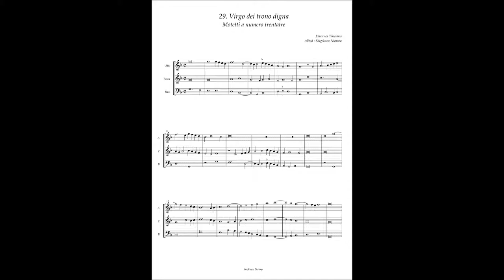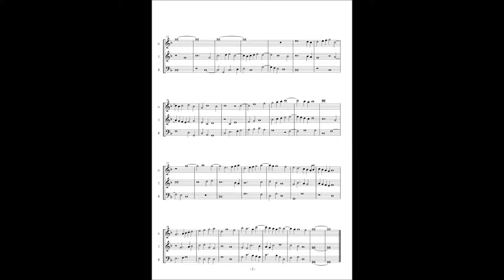Motetti A numero trentatre No.29 Johannes Tinctoris "Virgo dei trono digna"